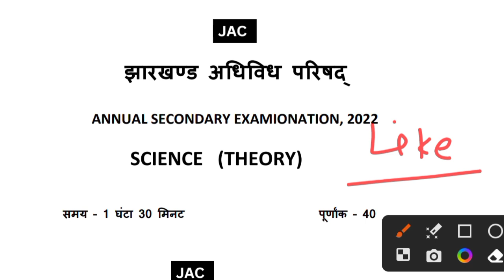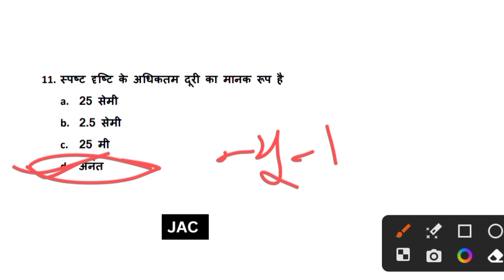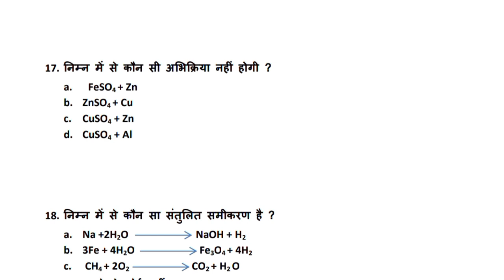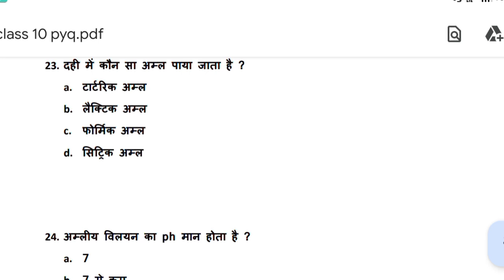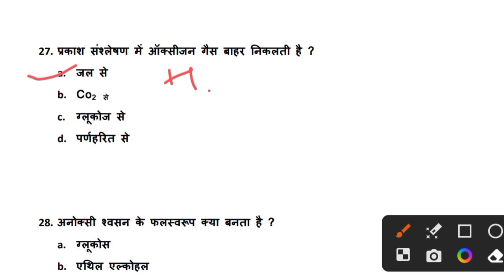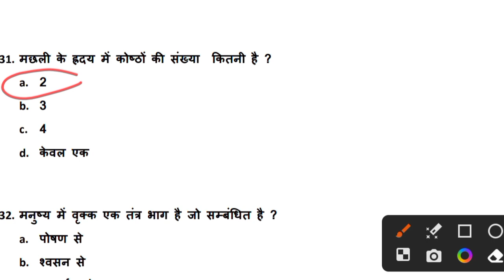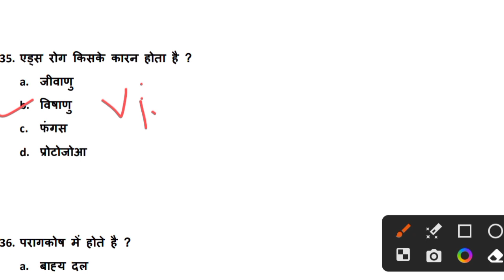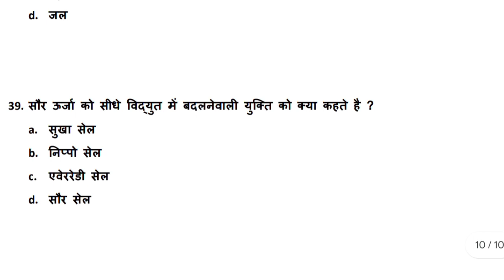Class 10, science, Previous year questions paper, Final exam 2024, Jac Board